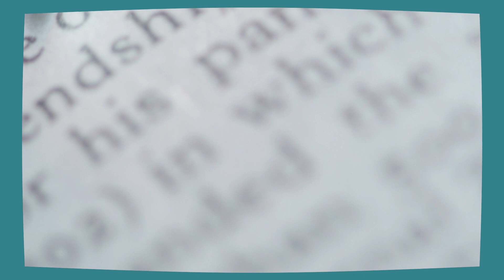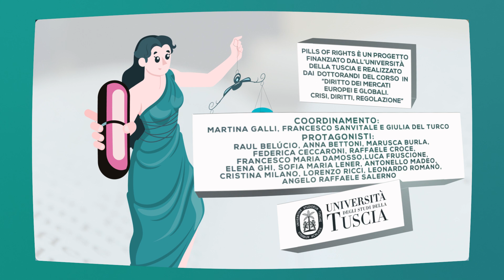Pills of Rights - Ambiente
“Pills of Rights” è un progetto realizzato dai dottorandi iscritti al corso in “Diritto dei mercati europei e globali. Crisi, diritti, regolazione” dell’Università degli Studi della Tuscia.
Le otto “pillole” costituiscono un glossario, composto da parole chiave per l’ordinamento giuridico e per la Costituzione (Ambiente, Democrazia, Istruzione, Pena, Laicità, Riservatezza, Uguaglianza, War). L’auspicio è che i brevi video possano fungere da bussola per chi, incuriosito ma magari alle prime armi, desideri orientarsi nel complesso universo del diritto.
Per un’Università più inclusiva possibile, i video sono corredati da sottotitoli in italiano e in inglese e, soprattutto, da traduzione LIS.
Il progetto è stato finanziato dall’Università degli Studi della Tuscia ed è stato coordinato da Martina Galli, Francesco Sanvitale e Giulia Del Turco. La regia, il montaggio e la traduzione LIS dei video sono stati curati dalla VirtualUp Srl. La diffusione si deve al Centro di Ateneo per la Multimedialità (CAM).